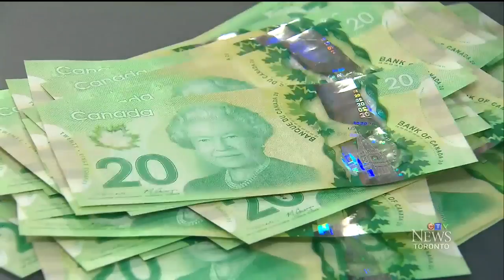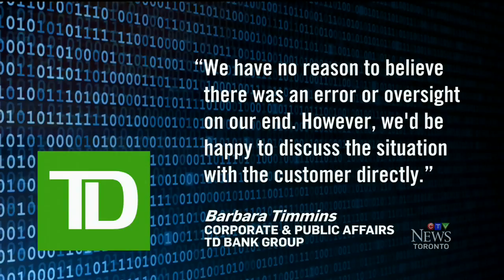Woman loses almost $6,000 dollars in bank teller scam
Cyber criminals have come up with a new scam asking people to catch a dishonest bank teller and one woman fell victim. Pat Foran reports.